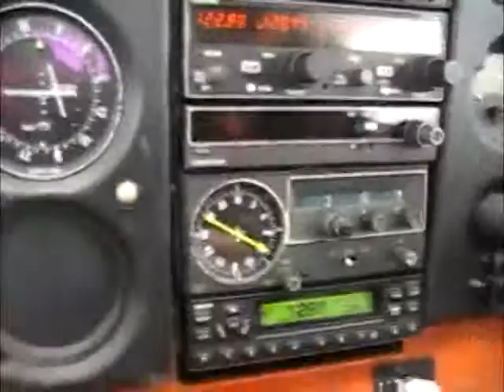Flying Around Upstate New York C-172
A buddy of mine had just earned his private pilot license and was ready to go flying. A month later we did just that. Here is the result!

Plane C-172/G